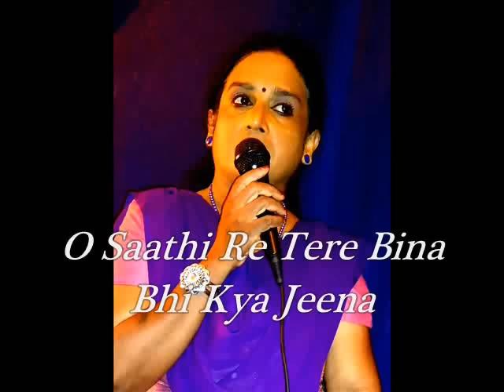O Saathi Re Tere Bina Bhi Kya Jeena_Cover _By Shanthini_05,02,2015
Movie: Muqaddar Ka Sikandar (1978)
Song: O Saathi Re Tere Bina Bhi Kya Jeena
Starring: Amitabh Bachchan, Raakhee Gulzar, Amjad Khan, Kader Khan, Vinod Khanna, Ranjeet, Rekha
Singer: Kishore Kumar
Lyric: Anjaan